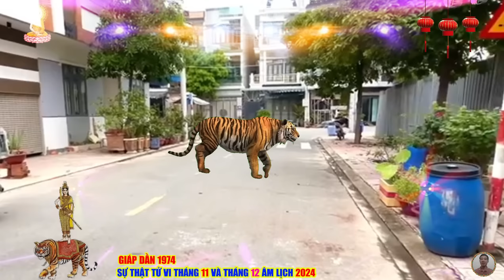🔴 Tiên Tri Chấn Động Cuộc Đời GIÁP DẦN 1974 BỀ TRÊN BAN LỘC Tiền Tỷ Về Tay Cực Giàu Tháng 11, 12 ÂM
tuổi giáp dần sinh 1974 cầm tinh con hổ, đứng ở vị trí thứ ba trong số 12 con giáp, tuổi giáp dần với vẻ bề ngoài mạnh mẽ, cứng cáp, nhưng sâu trong nội tâm họ lại là người sống giàu tình cảm, họ rất thật thà, chân thành với mọi người, không bao giờ lừa dối, lợi dụng ai, giữa đám đông tuổi hổ luôn năng động nhiệt tình nổi bật thu hút mọi ánh nhìn xung quanh, dường như người này luôn lạc quan yêu đời, không bao giờ cảm thấy áp lực mệt mỏi trong cuộc sống, bình thường người này khá hài hước, và hiền lành nhưng mỗi khi nóng giận nổi lên thì sẽ khó có thể kiềm chế được bản thân mình được, không ít lần cơn nóng giận ấy khiến cho họ mắc phải những sai lầm không đáng có một cách nghiêm trọng, suy cho cùng, đó đã là bản chất của giáp dần rồi nên khó có thể khắc phục được.